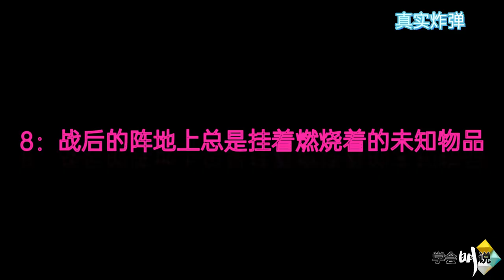国产战争片为什么看起来很假？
假不假？